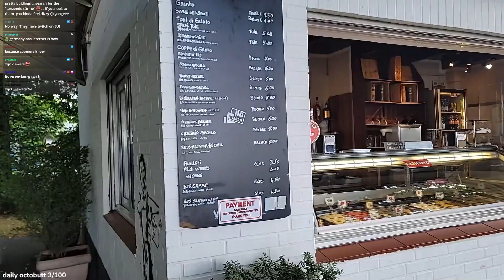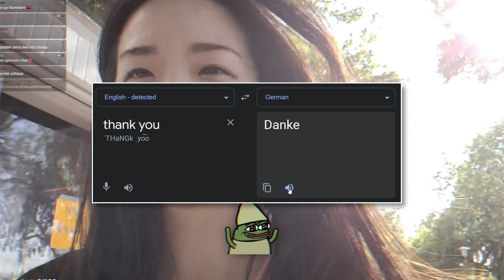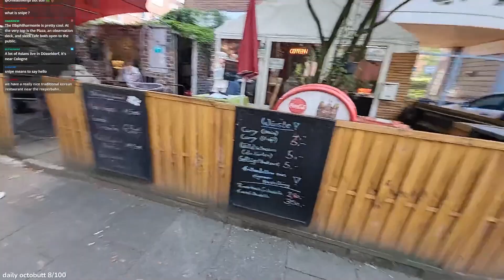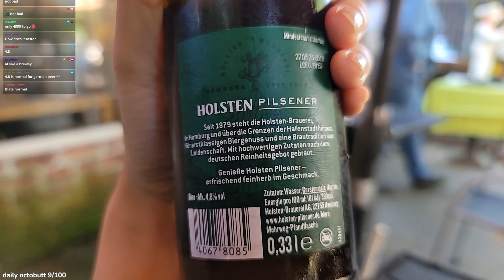This German's Sausage was ENORMOUS!!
Beginning my EU Trip in Hamburg Germany!